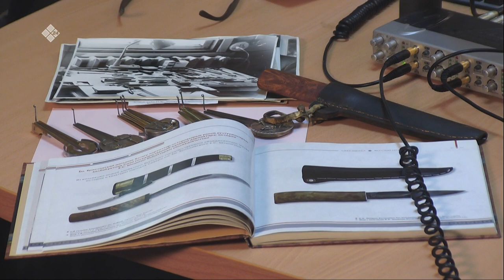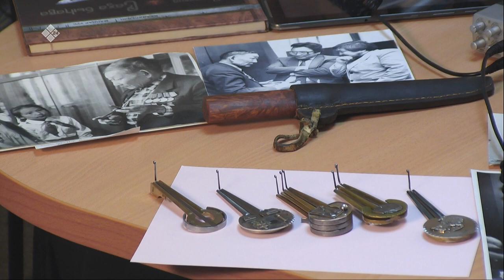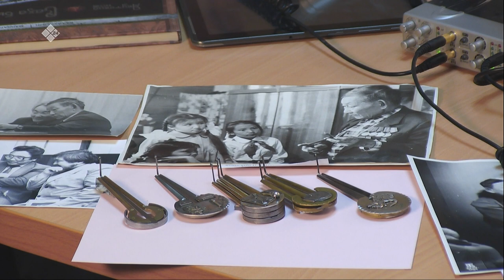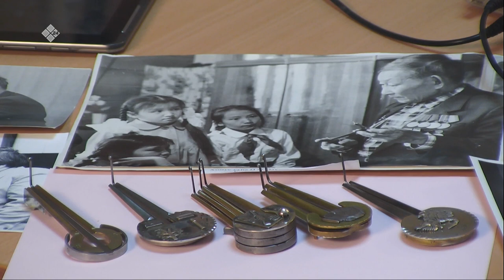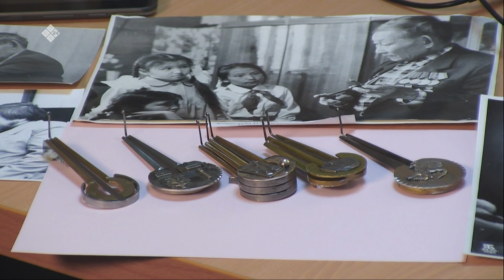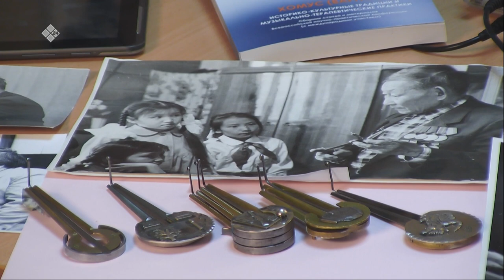«Тэтим чааһа» (17.03.20)